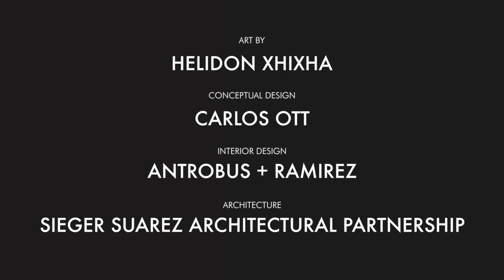MUSE OCEANFRONT RESIDENCES-954-870-3197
BUILDING AMENITIES:

•Conceptual Design by Carlos Ott
•Architecture by Sieger Suarez Architectual Partnership
•Interior design by Antrobus + Ramirez•Art by Helidon Xhixha
•Vanishing-edge pool and spa overlooking the Atlantic Ocean
•State-of-the-art fitness center and spa
•Resort-style poolside food and beverage services
•Fully automated parking system
•One floor cooled storage
•Breakfast gallery located on the mezzanine level, showcasing ART and overlooking the atlantic ocean
•Children’s Playroom